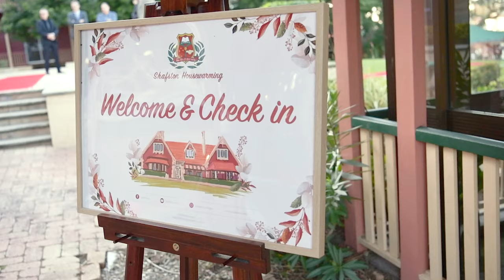2022 Shafston House Warming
We are more than thankful that you attended Shafston House Warming.

It was an unforgettable night. Hope all of you enjoyed the performance and the fireworks.